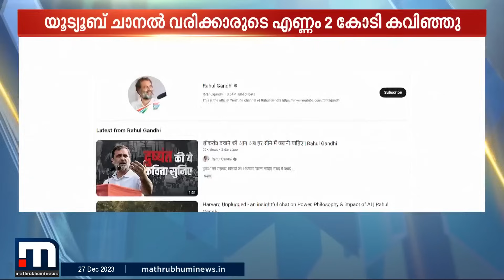മോദിയോട് മുട്ടിനിൽക്കാൻ ആരുമില്ല..യൂട്യൂബിൽ രണ്ട് കോടിയും കടന്ന് പ്രധാനമന്ത്രിയുടെ സബ്സ്ക്രൈബേഴ്‌സ്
Happy viewing!